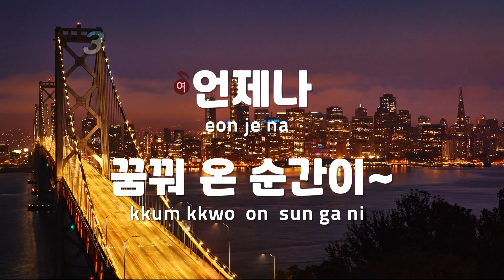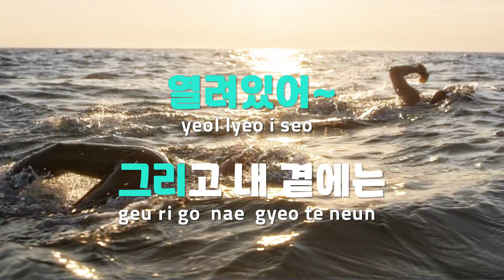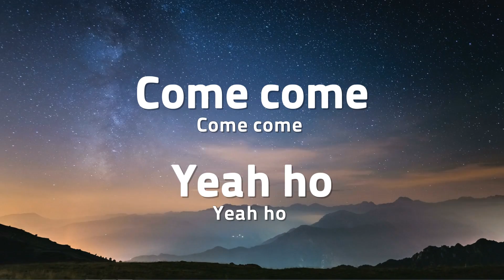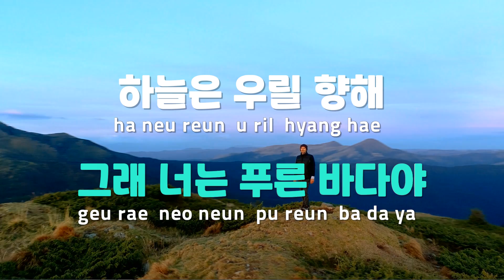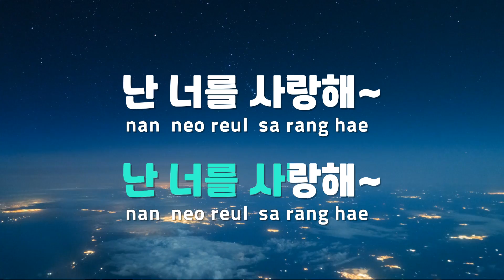[TJ노래방] 여름안에서 - 싹쓰리(Covered By 싹쓰리)(Feat.황광희) / TJ Karaoke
여름안에서  --  싹쓰리(Covered By 싹쓰리)(Feat.황광희)